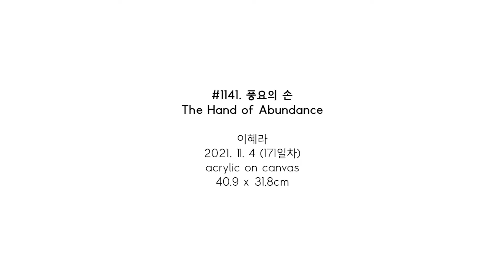#1141. 풍요의 손 (The Hand of Abundance) / 2021. 11. 4 (171일차)